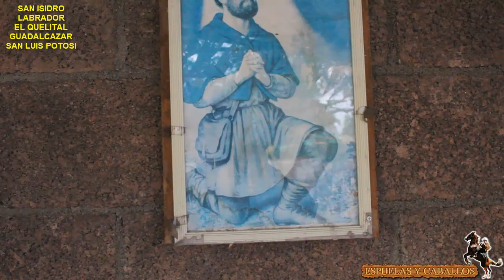EN EL Potrero Con Don Tomas Zuñiga EL Quelital Guadalcazar San Luis Potosi